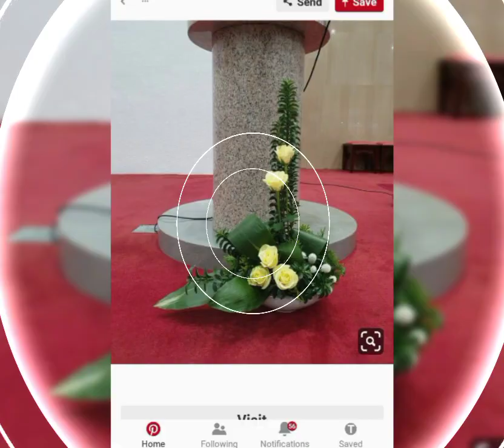latest magnificant ekabana Japanese fresh flower decoration